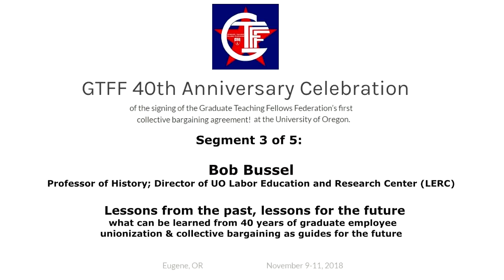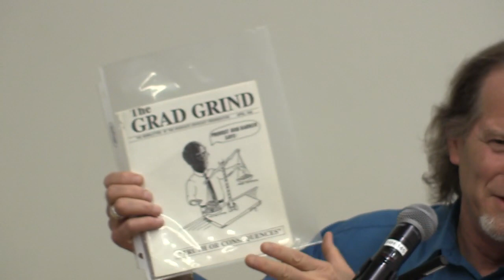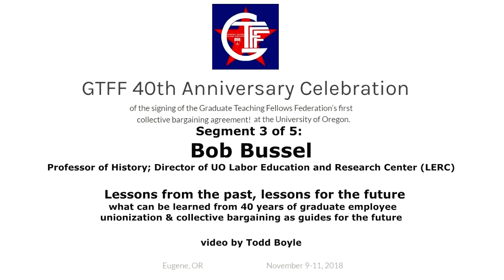GTFF 40th Anniv. - Bob Bussel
Lessons from the past, lessons for the future, focusing on what can be learned from 40 years of graduate employee unionization & collective bargaining as guides for the future

Bob Bussel (Professor of History; Director of UO Labor Education and Research Center (LERC))